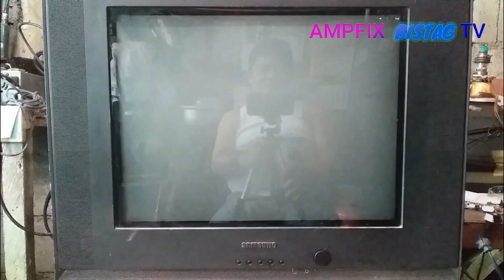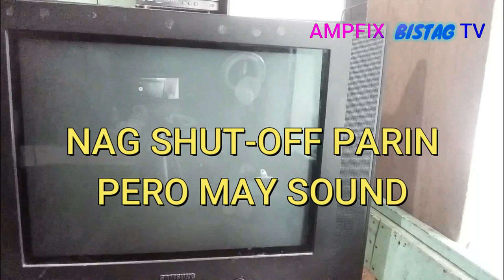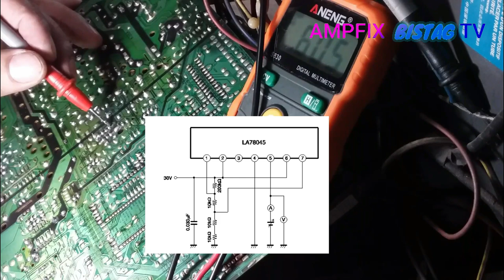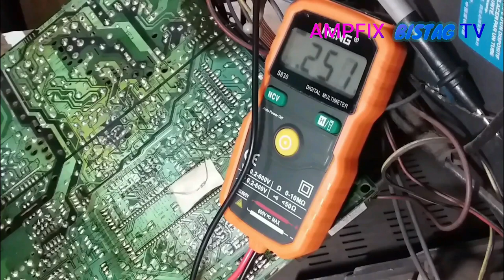SAMSUNG ULTRA SLIM CRT TV AFTER 5 MINUTES MAMAMATAY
Ang tv na ito akala mo baka cold soldered lang, dahil aabot pa siya ng 5 minutes bago mamamatay. Muntik na akong na bangungot sa tv na ito.